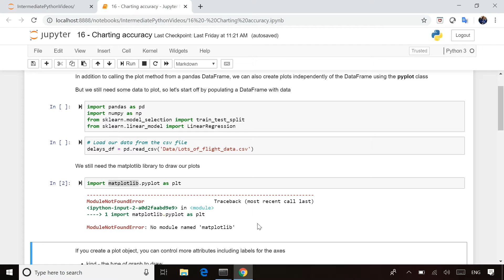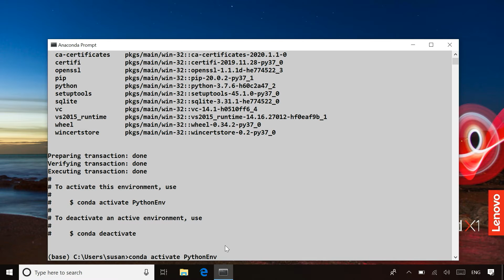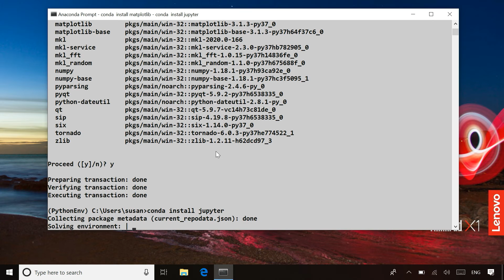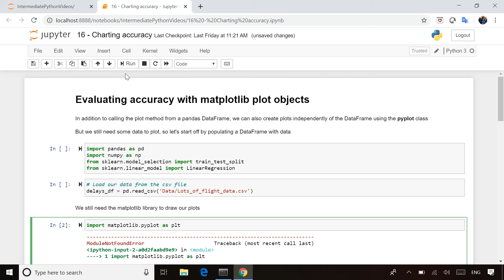Demo: Introducing Anaconda | Even More Python for Beginners - Data Tools [4 of 31]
See how to use Anaconda and Conda.